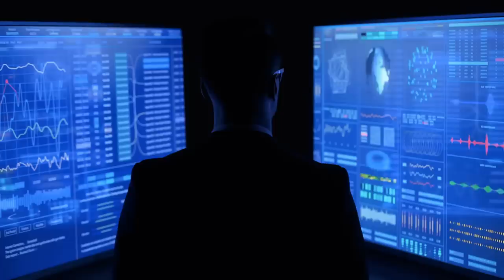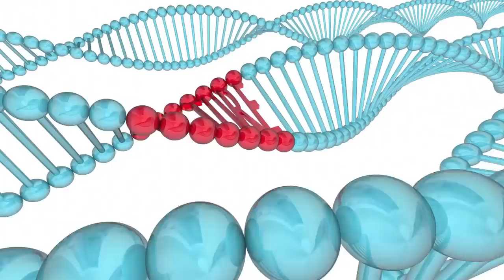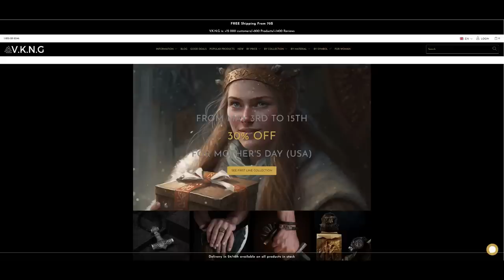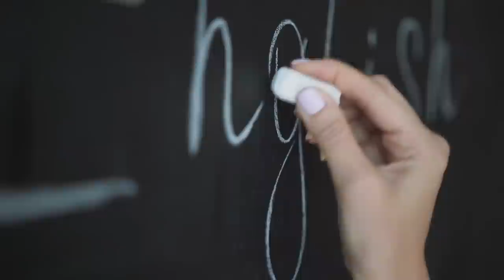Normans Vs Vikings: Ethnogenesis and Medieval Cultural Construct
The Normans (Norman: Normaunds; French: Normands; Latin: Nortmanni/Normanni) were a population arising in the medieval Duchy of Normandy from the intermingling between Norse Viking settlers and indigenous West Franks and Gallo-Romans.[1][2][3] The term is also used to denote emigrants from the duchy who conquered other territories such as England and Sicily. The Norse settlements in West Francia followed a series of raids on the French northern coast mainly from Denmark, although some also sailed from Norway and Sweden. These settlements were finally legitimized when Rollo, a Scandinavian Viking leader, agreed to swear fealty to King Charles III of West Francia following the siege of Chartres in 911.[4] The intermingling in Normandy produced an ethnic and cultural "Norman" identity in the first half of the 10th century, an identity which continued to evolve over the centuries.[5]

The Norman dynasty had a major political, cultural and military impact on medieval Europe and the Near East.[6][7] The Normans were historically famed for their martial spirit and eventually for their Catholic piety, becoming exponents of the Catholic orthodoxy of the Romance community.[4] The original Norse settlers adopted the Gallo-Romance language of the Frankish land they settled, with their Old Norman dialect becoming known as Norman, Normaund or Norman French, an important literary language which is still spoken today in parts of mainland Normandy (Cotentinais and Cauchois dialects) and the nearby Channel Islands (Jèrriais and Guernésiais). The Duchy of Normandy, which arose from the Treaty of Saint-Clair-sur-Epte, was a great fief of medieval France. The Norman dukes exercised independent control of their holdings in Normandy, while at the same time being vassals owing fealty to the King of France, and under Richard I of Normandy (byname "Richard sans Peur" meaning "Richard the Fearless") the Duchy was forged into a cohesive and formidable principality in feudal tenure.[8][9] By the end of his reign in 996, the descendants of the Norse settlers "had become not only Christians but in all essentials Frenchmen. They had adopted the French language, French legal ideas, and French social customs, and had practically merged with the Frankish or Gallic population among whom they lived".[10] Between 1066 and 1204, as a result of the Norman conquest of England, most of the kings of England were also dukes of Normandy. In 1204, Philip II of France seized mainland Normandy by force of arms, having earlier declared the Duchy of Normandy to be forfeit to him. It remained a disputed territory until the Treaty of Paris of 1259, when the English sovereign ceded his claim to the Duchy, except for the Channel Islands. In the present day, the Channel Islands (the Bailiwick of Guernsey and the Bailiwick of Jersey) are considered to be officially the last remnants of the Duchy of Normandy, and are not part of the United Kingdom but are instead self-governing Crown Dependencies.[11][12]

The Normans are noted both for their culture, such as their unique Romanesque architecture and musical traditions, and for their significant military accomplishments and innovations. Norman adventurers played a role in founding the Kingdom of Sicily under Roger II after briefly conquering southern Italy and Malta from the Saracens and Byzantines, and an expedition on behalf of their duke, William the Conqueror, led to the Norman conquest of England at the historic Battle of Hastings in 1066.[13] Norman and Anglo-Norman forces contributed to the Iberian Reconquista from the early eleventh to the mid-thirteenth centuries.[14]

Norman cultural and military influence spread from these new European centres to the Crusader states of the Near East, where their prince Bohemond I founded the Principality of Antioch in the Levant, to Scotland and Wales in Great Britain, to Ireland, and to the coasts of north Africa and the Canary Islands. The legacy of the Normans persists today through the regional languages and dialects of France, England, Spain, Quebec and Sicily, and also through the various cultural, judicial, and political arrangements they introduced in their conquered territories.[7][15]

Etymology
The English name "Normans" comes from the French words Normans/Normanz, plural of Normant,[16] modern French normand, which is itself borrowed from Old Low Franconian Nortmann "Northman"[17] or directly from Old Norse Norðmaðr, Latinized variously as Nortmannus, Normannus, or Nordmannus (recorded in Medieval Latin, 9th century) to mean "Norseman, Viking".[18]